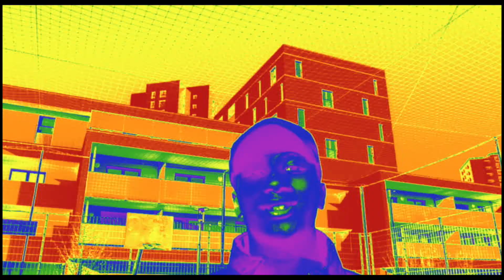Skb & Adda's Crew - Cazal | By Nilton